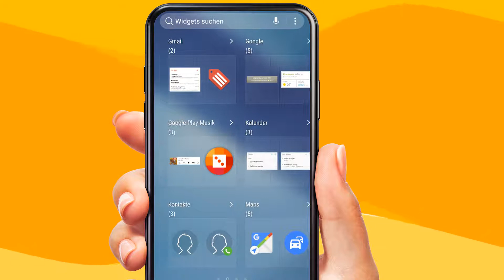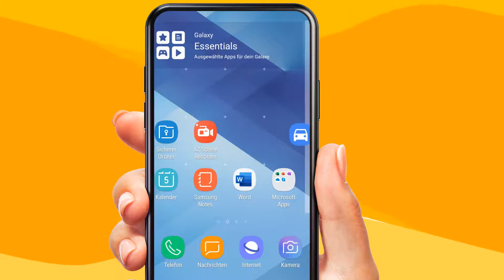Nice2Know: Google Maps Shortcut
Ihr wollt schnell nach Hause, ohne jedes Mal den Routenplaner zu nutzen? Erfahrt in diesem Video, wie ihr euch einen Google Maps Shortcut einrichten könnt und von überall sofort den Weg nach Hause findet.

Hast du Fragen zu Apps, Handys oder Social Media? Dann komm jeden Donnerstag um 17:00 Uhr  - 18:00 Uhr in unseren Expertenchat. Hier helfen wir dir gerne kostenlos und anonym weiter.

Nicht gefunden was du suchst?